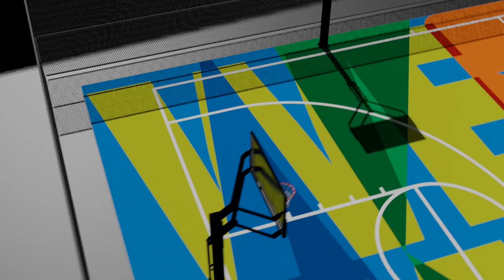REVEAL: Chris Buescher's Lebron James Family Foundation Ford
Roush Fenway Keselowski (RFK) Racing will highlight the LeBron James Family Foundation (LJFF) and its work to uplift communities and create generational change with a special paint scheme featured on Chris Buescher’s No. 17 Ford Mustang at the August 7th NASCAR Cup Series Race at Michigan International Speedway. The scheme will spotlight LJFF and its I PROMISE Program, which serves more than 1,600 students and their families with the fundamental resources, wraparound supports and family programming needed for success in academics and beyond.